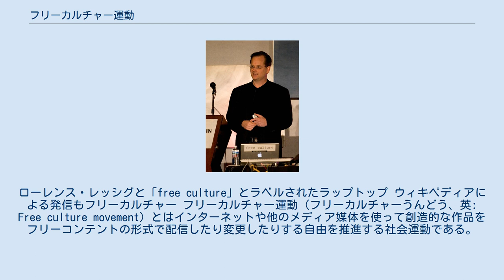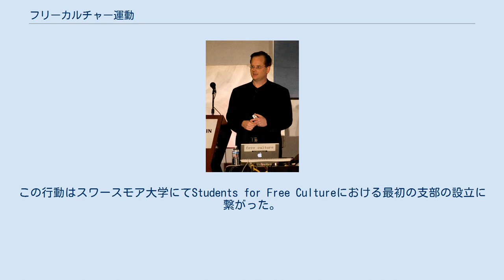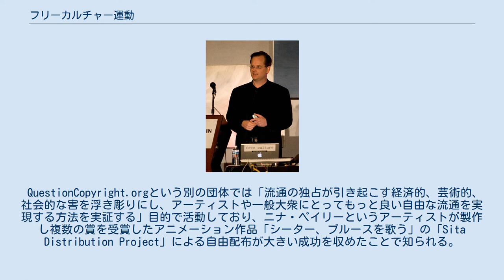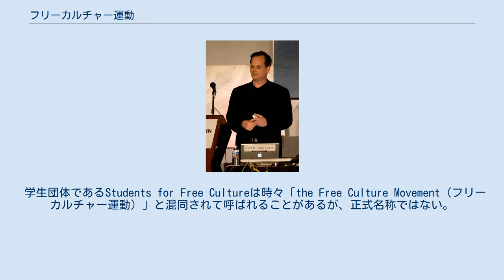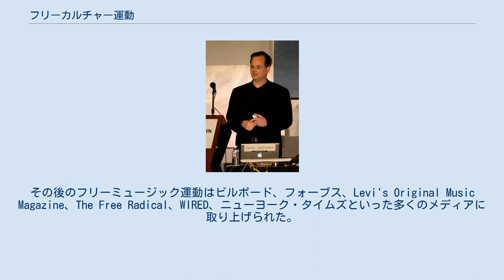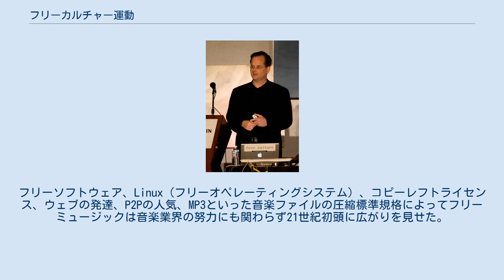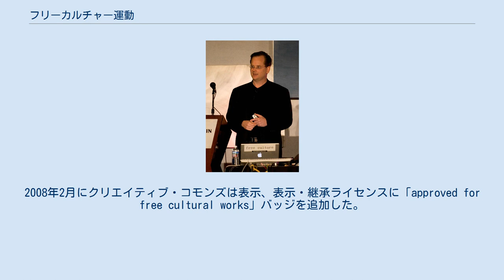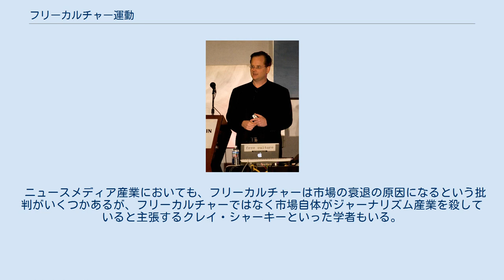フリーカルチャー運動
ローレンス・レッシグと「free culture」とラベルされたラップトップ ウィキペディアによる発信もフリーカルチャー フリーカルチャー運動（フリーカルチャーうんどう、英: Free culture movement）とはインターネットや他のメディア媒体を使って創造的な作品をフリーコンテントの形式で配信したり変更したりする自由を推進する社会運動である。
 この運動は過度な制限を課す著作権法に反対している。
多くの運動参加者はこのような法律は創造力を妨げていると主張しており「許可を必要とする文化」と呼称している。
 ローレンス・レッシグが設立したクリエイティブ・コモンズでは様々な条件で共有を許可するライセンスを用意しており、クリエイティブ・コモンズ・ライセンスの著作物をオンラインで検索するシステムを提供している。
 アイデアの自由な意見交換精神を持つフリーカルチャー運動はフリーソフトウェア運動に通じるものがあり、GNUプロジェクトの創設者でありフリーソフトウェア活動家のリチャード・ストールマンは自由な情報共有を主張しており、フリーソフトウェアは「無料のビール」ではなく「言論の自由」を意味しているという発言で有名である。
 「フリーカルチャー」という言葉はこの運動の父としても知られるレッシグが2004年に著した同名書籍に初めて登場する。
 1998年にアメリカ合衆国議会を通過しビル・クリントン大統領が署名し成立した著作権延長法により、著作権保護期間が20年延長され、結果作者の死から70年経過しないとパブリックドメインにならなくなった。
ウォルト・ディズニー・カンパニーがこの法律を強く推し進めたためミッキーマウス保護法と揶揄されている。
レッシグは著作権自体文化的な生産や知識の共有、技術革新を妨害している上、公共財を否定した私益のための法律でしかないと主張している。
1998年、レッシグは米国中を周り大学のキャンパスで100以上もの公演を行い、運動を推し進めた。
この行動はスワースモア大学にてStudents for Free Cultureにおける最初の支部の設立に繋がった。
 1999年、レッシグは合衆国最高裁判所に著作権延長法は違憲という訴えを起こしたが、自身の強い信念にも関わらず限られた著作権保護期間に関する憲法の普通語の引用に対しレッシグはスティーブンス、ブレイヤー裁判官の2票の反対票しか得ることが出来なかった。
 2001年、クリエイティブ・コモンズをレッシグは設立し、「全権利を所持(all rights reserved)」する著作権システムと一線を画した「いくつかの権利を所持(some rights reserved)」するライセンスシステムを提唱した。
 通常フリーカルチャーに関連付けられる組織といえばレッシグが設立したクリエイティブ・コモンズ(CC)であり、創造的な作品の共有や文化的ビブランスや科学的進歩、ビジネス革新をプロデュースするアイデアの拡散を推進している。
 QuestionCopyright.orgという別の団体では「流通の独占が引き起こす経済的、芸術的、社会的な害を浮き彫りにし、アーティストや一般大衆にとってもっと良い自由な流通を実現する方法を実証する」目的で活動しており、ニナ・ペイリーというアーティストが製作し複数の賞を受賞したアニメーション作品「シーター、ブルースを歌う」の「Sita Distribution Project」による自由配布が大きい成功を収めたことで知られる。
 学生団体であるStudents for Free Cultureは時々「the Free Culture Movement（フリーカルチャー運動）」と混同されて呼ばれることがあるが、正式名称ではない。
この団体はフリーカルチャー運動の一翼を担っている。
1998年にスワースモア大学で最初の支部が設立され、以降アメリカ合衆国中に26もの支部があるとされている。
 フリーカルチャー運動はフリーソフトウェア運動の理想を受けていて、ソフトウェアの分野からすべての文化や創造的な作品に向けてその理想を拡張している。
初期のクリエイティブ・コモンズではリチャード・ストールマン（フリーソフトウェア財団の設立者でありフリーソフトウェア運動の創始者）もこの団体を支援していたが、発展途上国ライセンスとサンプ...